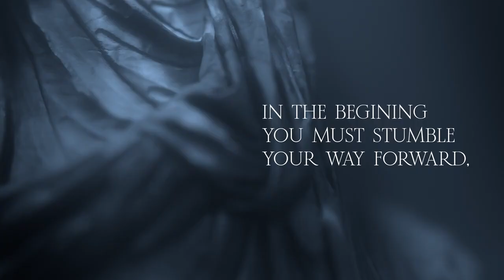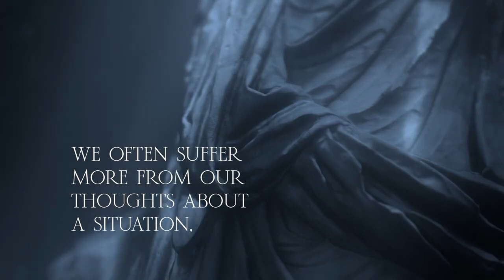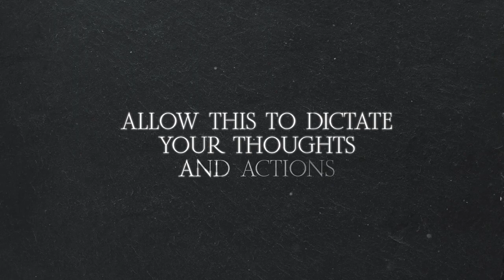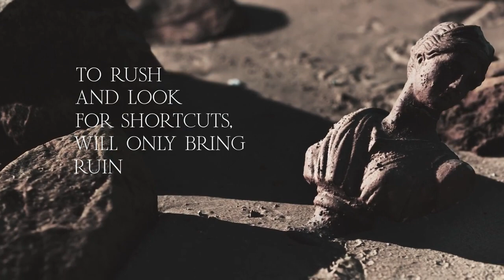Rules for life#motivationalquotes